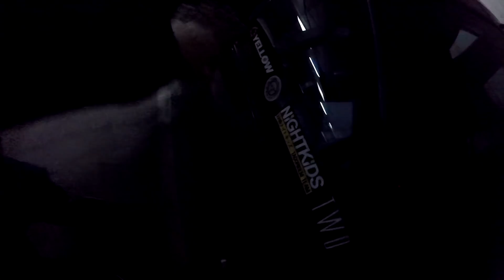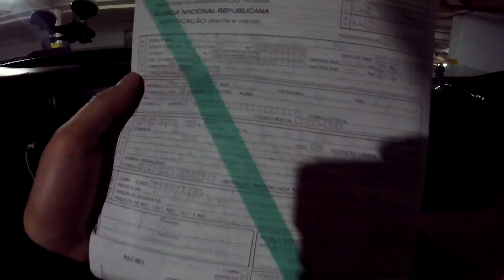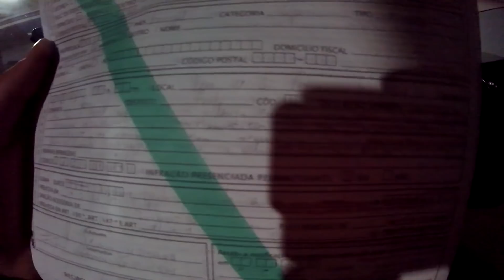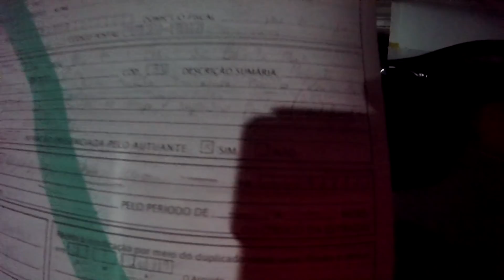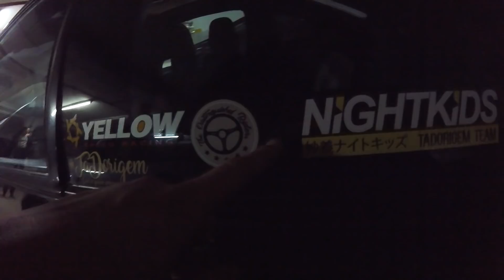LEVEI IPO B NO 100 NX PORQUÊ E QUANDO VOLTA?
ONDE COMPRO AS MINHAS PEÇAS?

DETALHE E CUIDADOS AUTOMÓVEL?

✉ Para contactos "profissionais" (Reviews Publicidade Parcerias etc...)